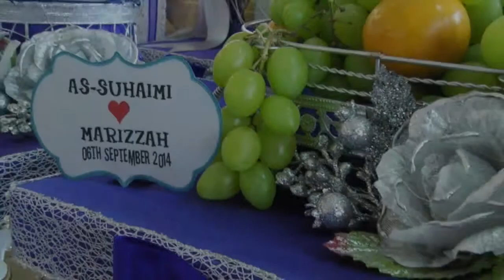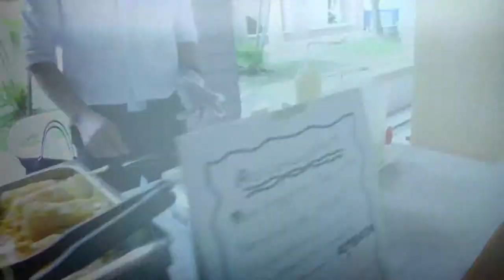As-Suhaimi and Marizzah Wedding Highlighlights